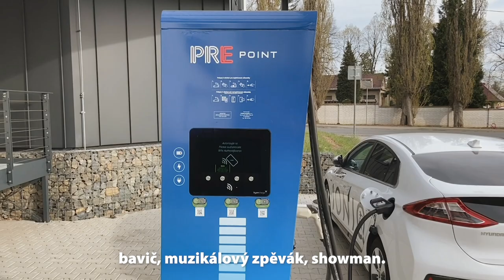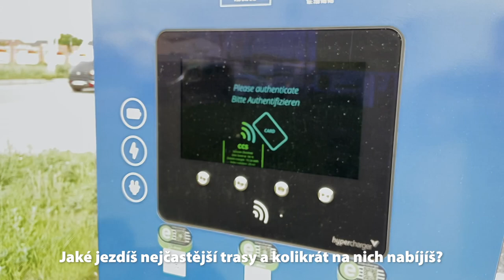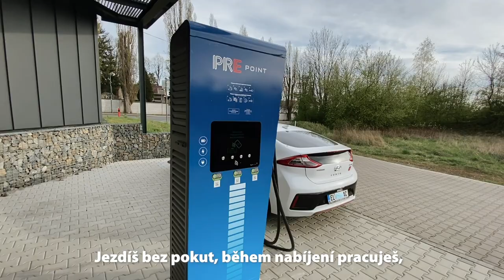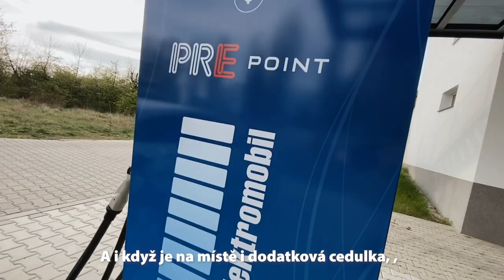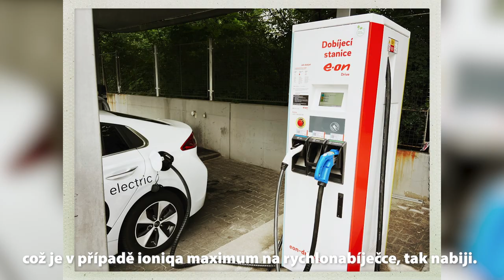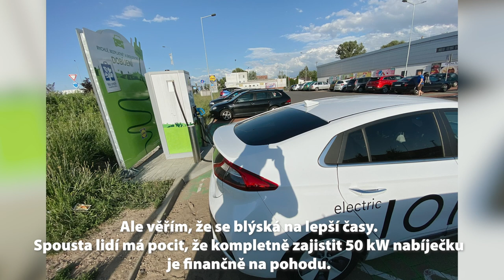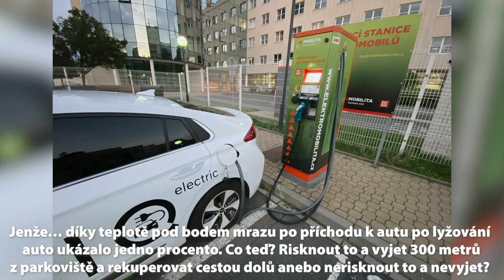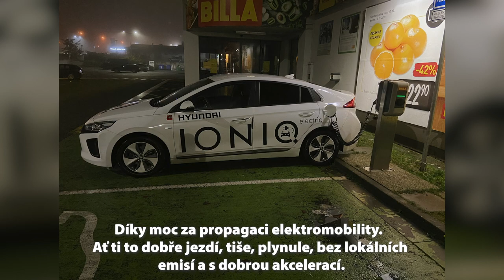ROZHOVOR - ROK s ELEKTROmobilem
Michal Kavalčík, moderátor v rádiu KISS, herec, bavič, muzikálový zpěvák, showman. Tak ho zná většina. Přiznám, že pro mě bylo překvapení, když jsem zjistil, že jezdí elektromobilem. Navíc stejným modelem jako já – Hyundai Ioniq Electric 28 kWh. Při jednom setkání na rychlonabíječce v Brně jsme si povídali a přitom stihli nabít obě naše elektroauta. Když se Michal rozmluví, je k nezastavení. 😉